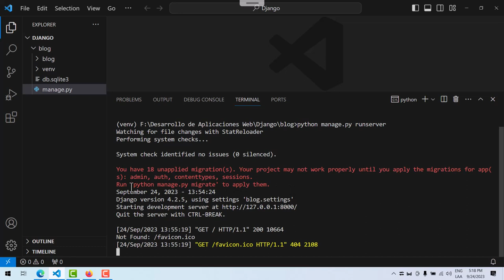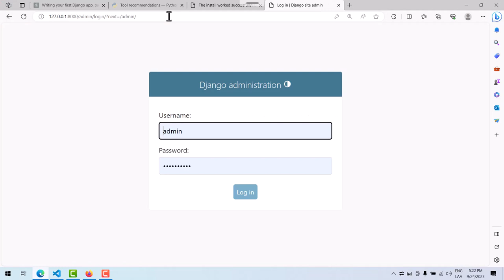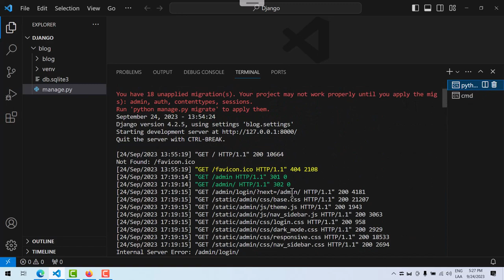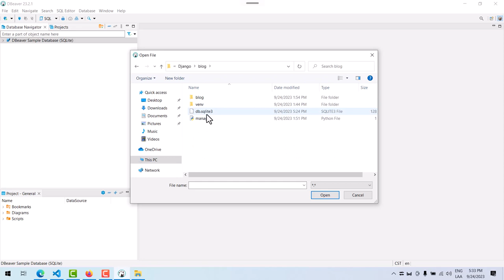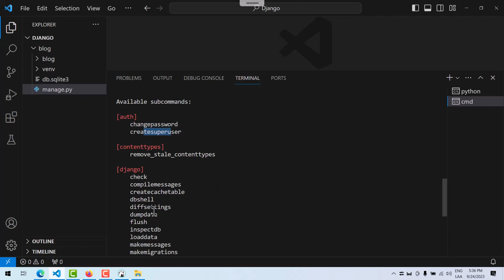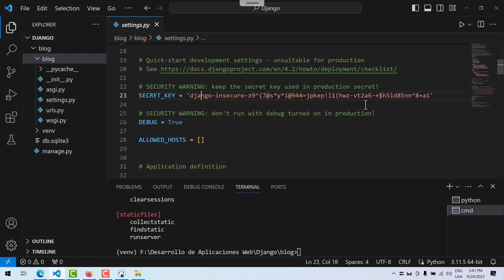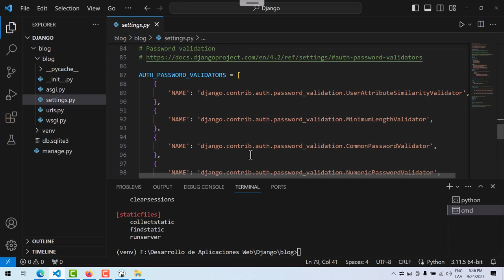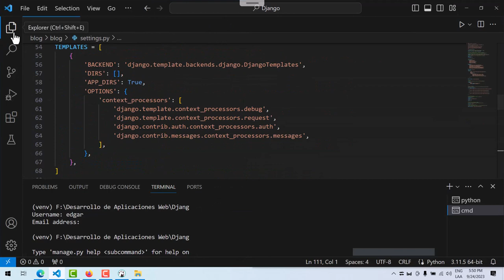DAWeb Backend Django 02